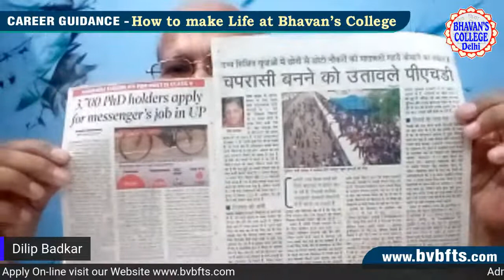The concept of Bhavan's College - ज़िन्दगी बना दे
Expert: Shri Dilip Badkar - Principal of S.P. College - BVB
After 12th, instead of wasting 3 years in regular college, it is advisable to join B. A. With correspondence from IGNOU, while pursuing diploma courses from Bhavan's College and get
job earliest , to lead successful life.